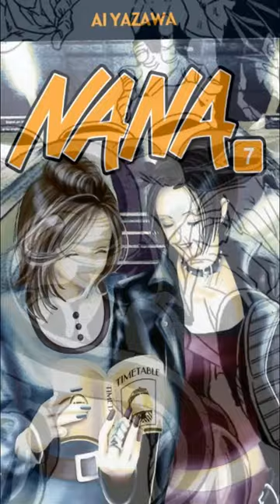THE SAM NEWS #72: El manga de Dragon Ball Super entra en hiatus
Tal y como leyeron en el título, el manga de Dragon Ball Super entrará en hiatus. Esto ya se veía venir y en este vídeo abordaremos el tema como mejor lo sabemos hacer: Lento pero seguro.